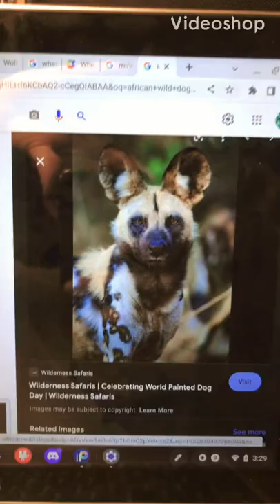Drawing African wild dog!